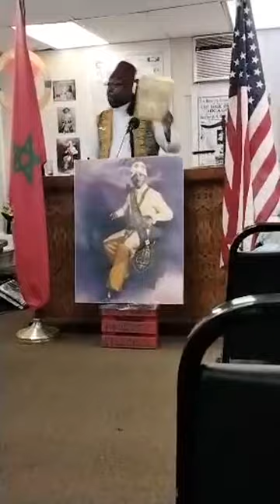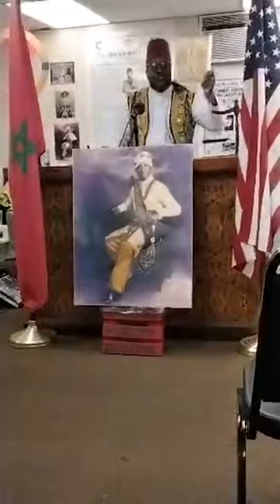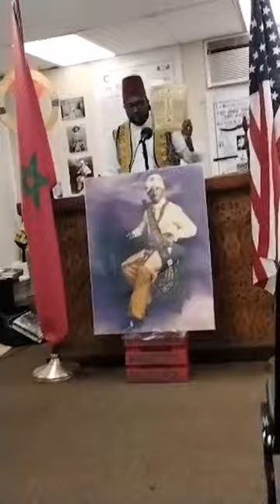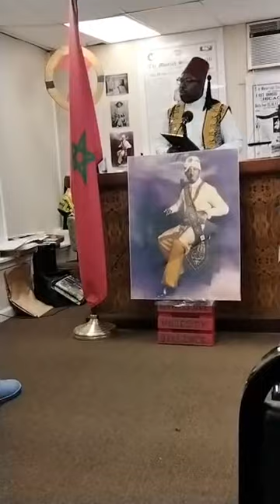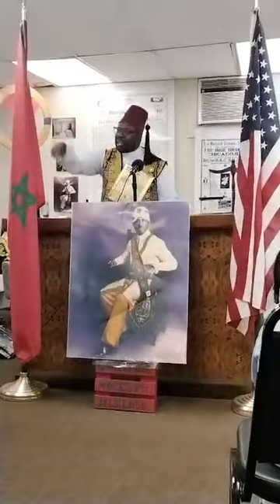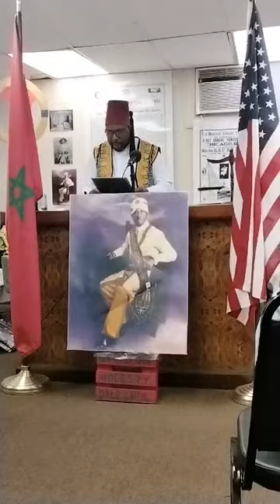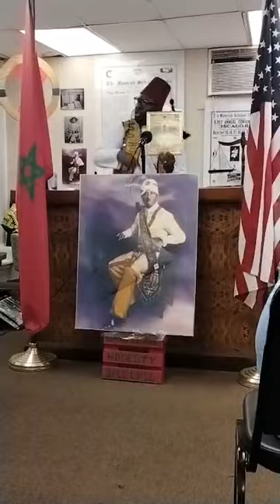Spirit & Soul W Grand Sheik Eric Thompson Bey Baltimore Maryland no 13